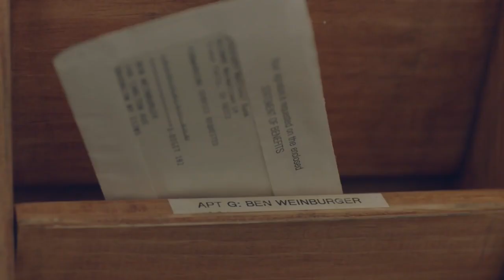The Boy Downstairs (2017) Lovely Comedy Trailer with Zosia Mamet & Matthew Shear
The Boy Downstairs (2017) Lovely Comedy Trailer with Zosia Mamet and Matthew Shear